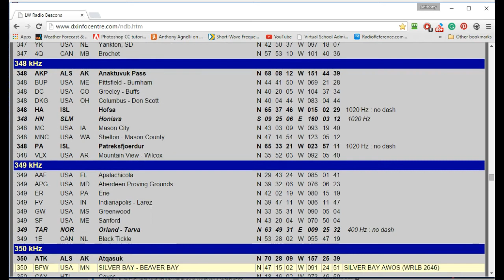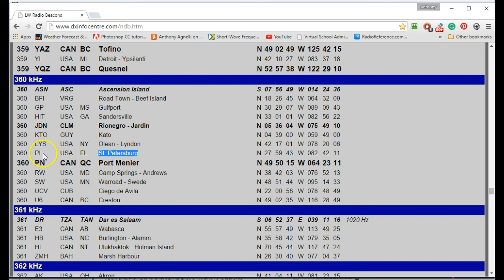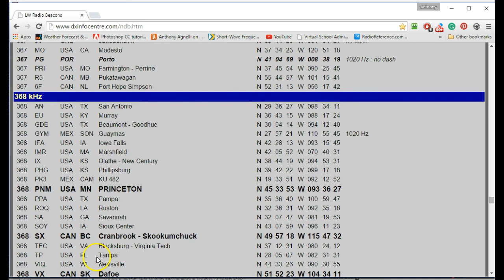Some fun down in the basement Low Frequency Beacons